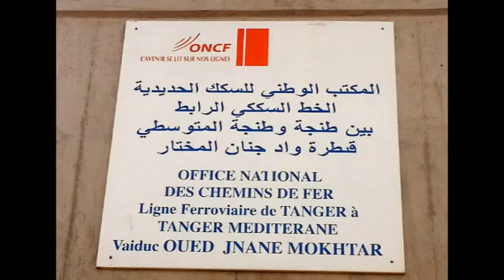WLIDAT SPORT 28 02 2016 O N C F V PH VAIDUC OUED JNANE MOKHTAR TANGER